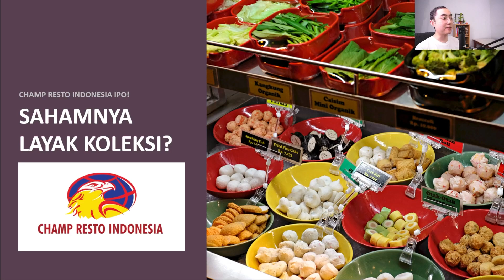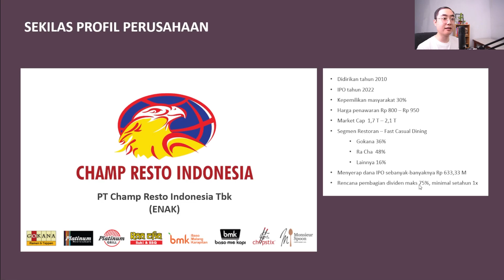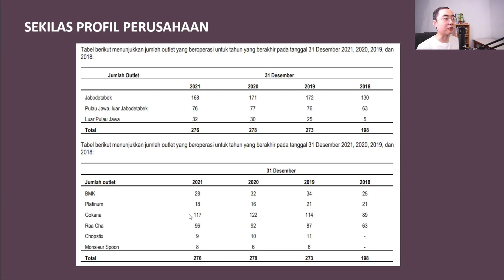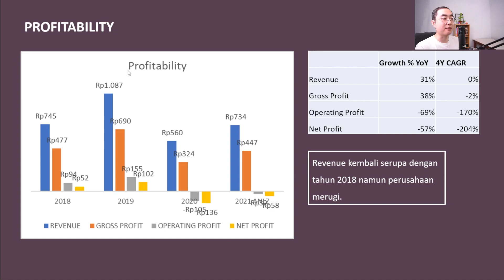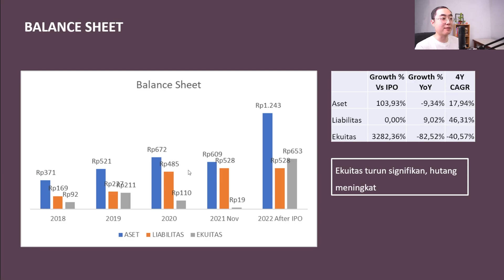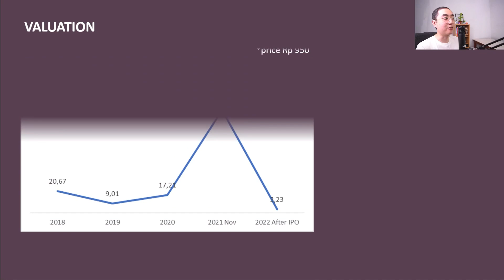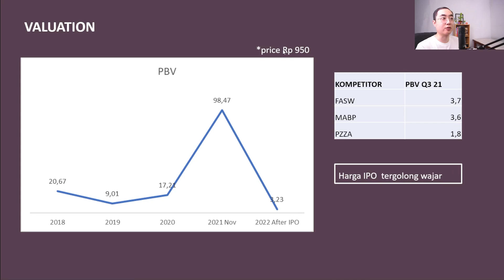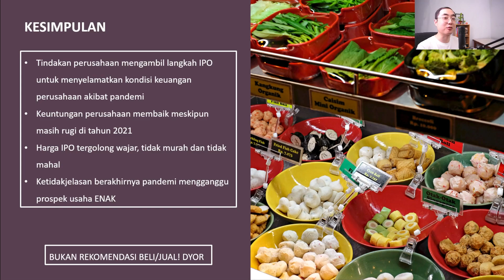AWAS KEJEBAK FOMO, CEK FUNDAMENTALNYA DI SINI | IPO ENAK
Siapa dari kita di sini yang khususnya tinggal di kota besar pernah jalan-jalan ke mall dan suka makan di restoran Gokana atau Raa Cha? Nah, kabar baiknya adalah ga lama lagi, induk usaha dari restoran restoran ini mau go IPO, jadi kita bisa jadi bagian pemilik dari restoran-restoran ini dengan cara membeli saham lewat e-IPO.

Di video kali ini saya mau sharing hasil analisa fundamental, prospek, dan valuasi dari saham IPO PT Champ Resto Indonesia yang kode sahamnya ENAK. Sehat kah kondisi keuangannya? Murah atau mahal harga IPOnya secara valuasi? Yuk langsung kita lihat aja pembahasannya.